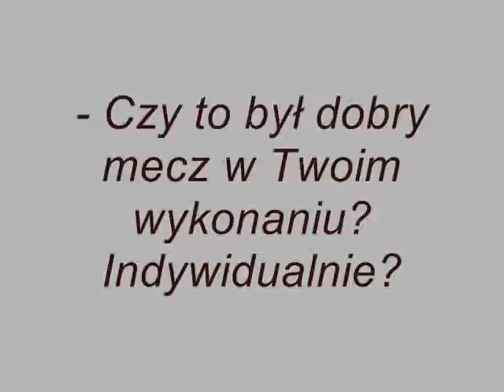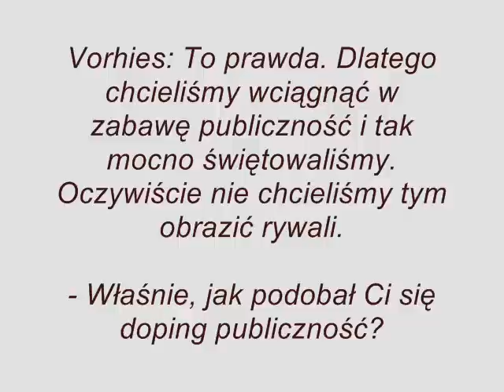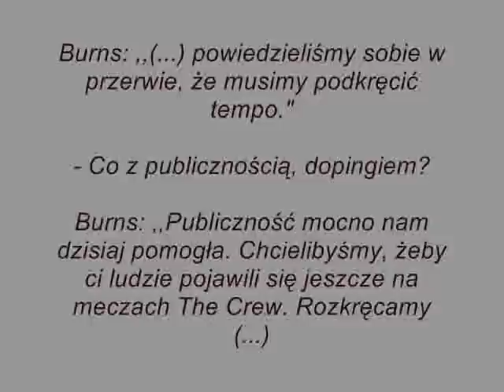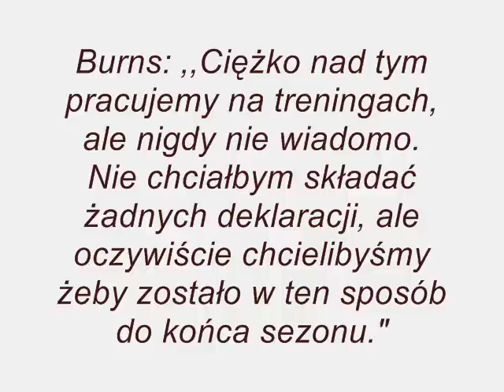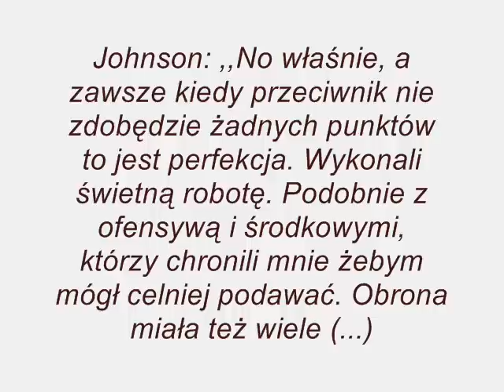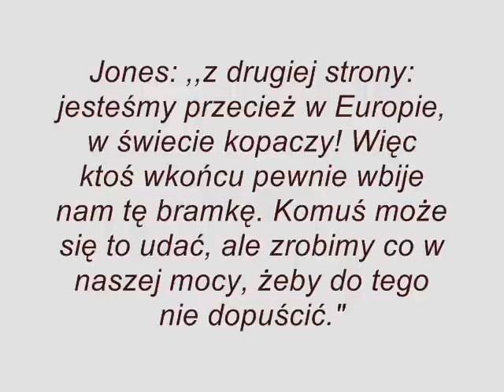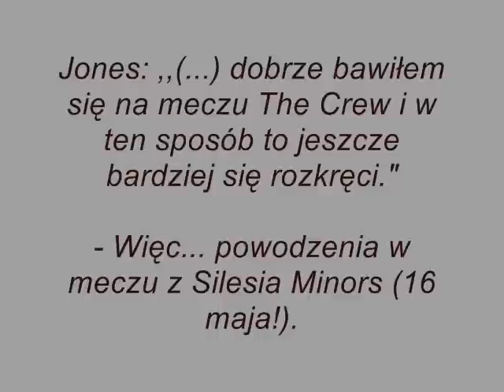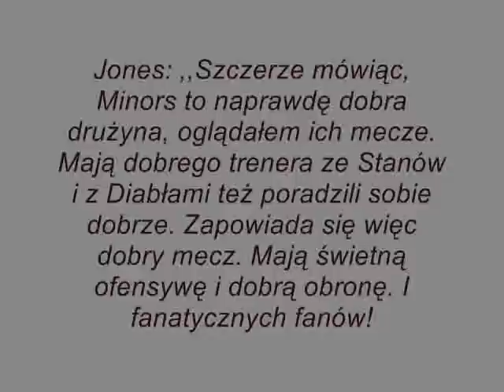The Crew 74-0 Devils Wrocław (świętowanie i wypowiedzi pomeczowe)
Rozmowy z Akim Jonesem, Davym Johnsonem, Lancem Burnsem i Taylorem Vorhiesem - amerykańskiego graczami The Crew po ich derbowym zwycięstwie z Devils Wrocław, 74:0 (3 maja 2009). Prawie wszystkie wśród rozśpiewanych i świętujących fanów zwycięskiej drużyny (co może miejscami utrudniać, ale nie uniemożliwiać odbiór). Między wypowiedziami filmiki ze spotkania - w tym, widziane z poziomu murawy, ostatnie momenty spotkania i celebracje graczy Załogi.

Materiał: Adrian Fulneczek